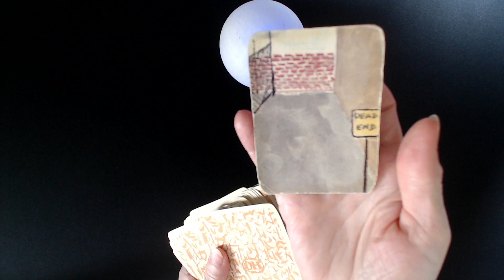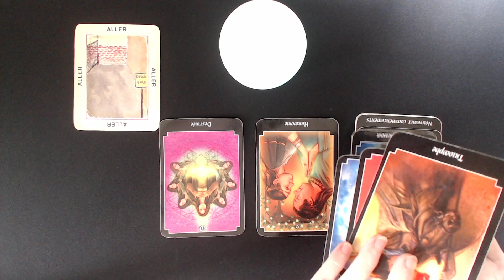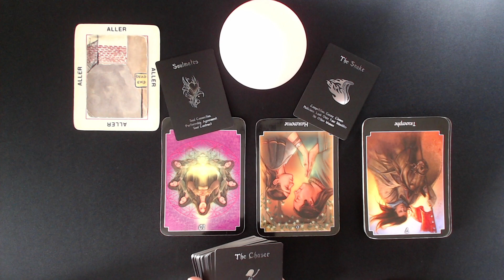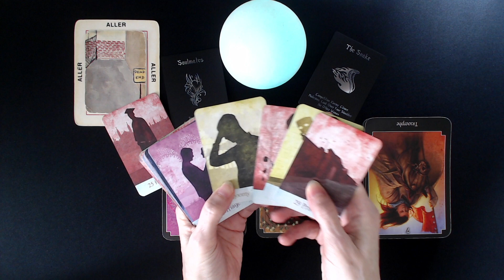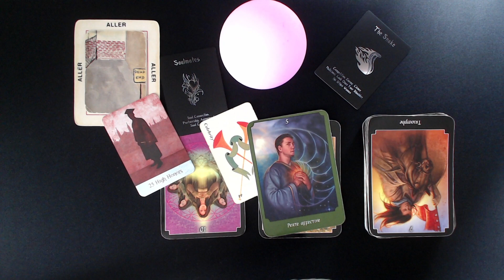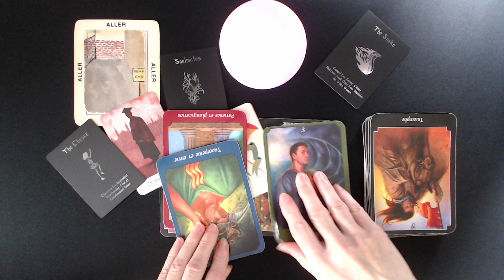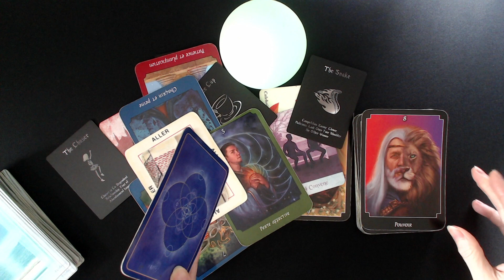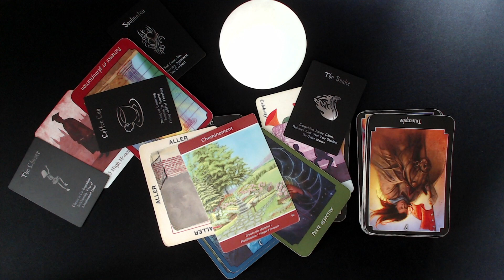Limite atteinte! Blocage! Panique! 🤯 On ne sait plus quoi faire! Le serpent 🐍 fait face à un mur! ⚖️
*Kipper

Isabelle